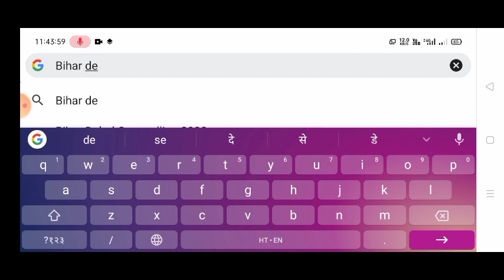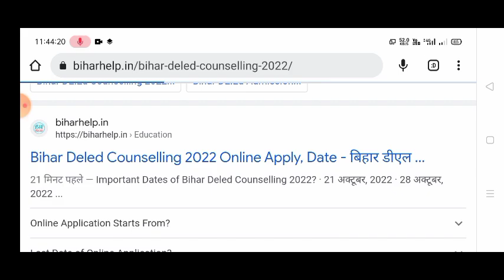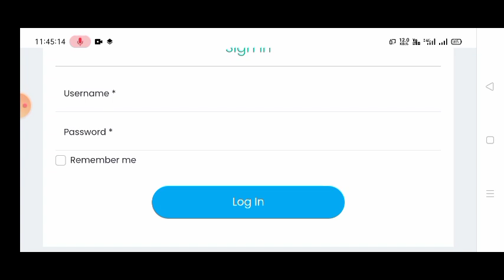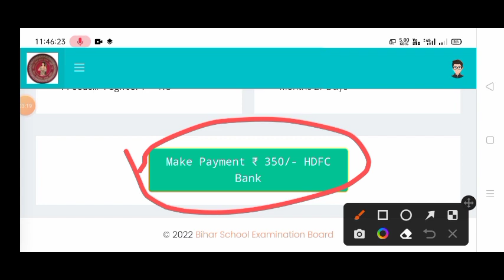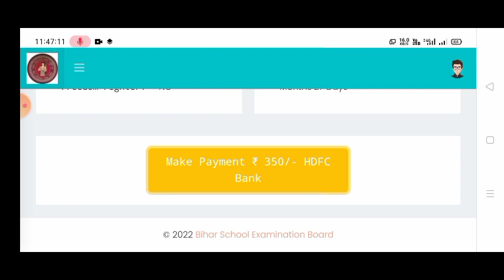bihar deled counselling 2022 | bihar deled counselling 2022 kaise hoga |deled admission process 2022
bihar deled counselling 2022 | bihar deled counselling 2022 kaise kare |deled admission process 2022

बिहार DElEd संयुक्त प्रवेश परीक्षा 2022 | बिहार D.El.Ed ऐडमिशन 2022
Bihar DElEd counselling 2022 Process
Bihar DElEd counselling date 2022
Bihar d.el.ed admission kab hoga
Bihar d.el.ed Entrance Exam kab hoga
Bihar d.el.ed admission kaise
बिहार D.El.Ed काउंसलिंग शेड्यूल
Bihar DElEd Counselling 2022 Date जारी
Bihar DElEd Admission
Bihar D El Ed counselling 2022
Bihar deled counselling merit list
Bihar DElEd Entrance Exam 2022 Syllabus Exam Pattern
बिहार DElEd प्रवेश परीक्षा सिलेबस 2022 PDF
Bihar dled merit list 2022
Bihar DElEd Admission 2022 kab hoga
Bihar DElEd 2022 Counselling @Kosi Study
Bihar DElEd Online form 2022
Bihar DElEd admission counselling 2022 kab ayega
Bihar DElEd Counselling kab hoga
Bihar DElEd counselling 2022 process kosi study